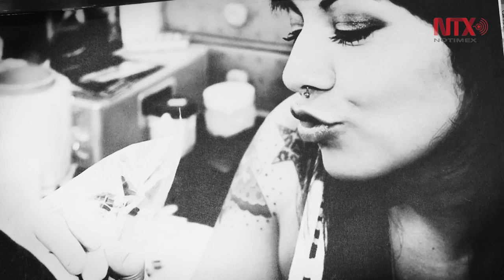Tatuajes: líneas que se convierten en un recuerdo permanente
Profesión que explota el ingenio y talento al decorar la piel. Ahora hay más mujeres tatuando, Jazz Tatoos es ejemplo de la escena actual